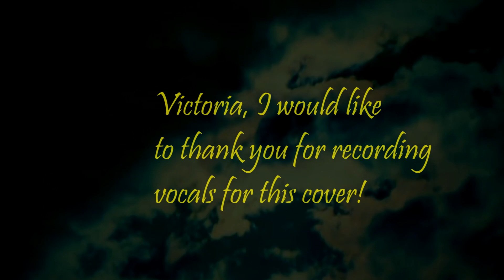Nightwish - Sleeping Sun (Collaboration cover w. Victoria)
My first collaboration with Victoria. I used Tarjas singing part from official video. Gear used:
Cort Action 6 string bass with stainless steel string, Electro Harmonix Battalion,
Jackson JS32 RR, Line 6 HD400.